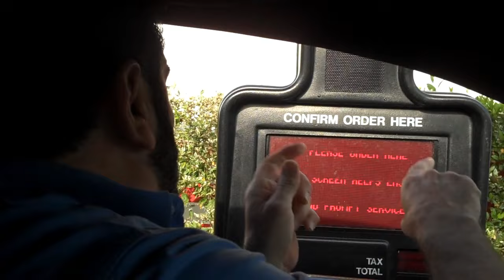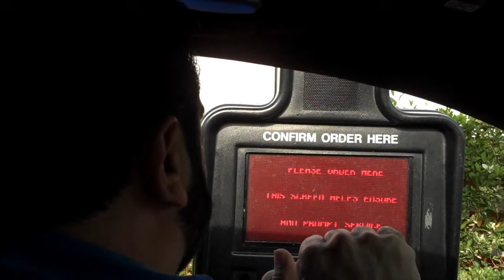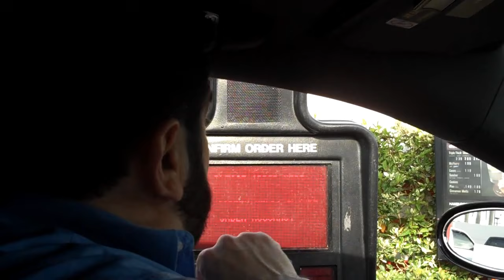Billy Mays Orders Food From A McDonald's Drive Thru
At a McDonald's drive thru, Billy Mays orders food for The MJ Morning Show.